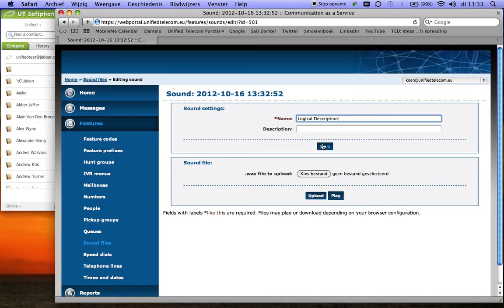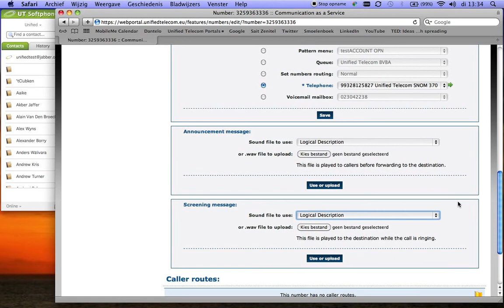12 - Record sound file and connect to Mailbox or Number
Setup you own speech files on the UNIFIED TELECOM hosted platform and connect them to the Mailbox as Greeting Msg or Numbers as Announcement / Screening Msg